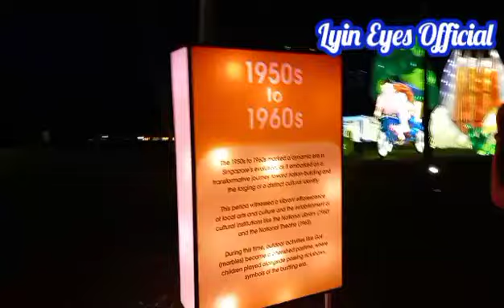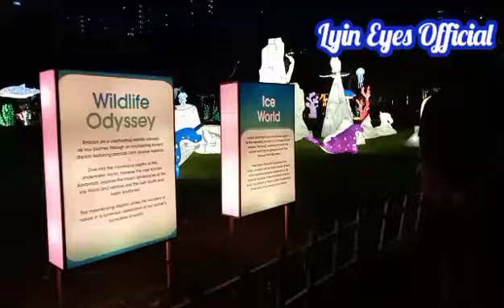Mid Autumn Festival @ Jurong Lake Gardens Part 3: Lyin Eyes Official